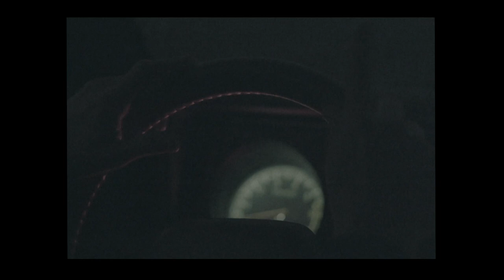Desert Rose — l'Amour Fait Vivre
Lyrics, Music & Instrumentation: Breanna King-Butterworth (Desert Rose)
Mixing & Mastering: Geoff Butterworth at Sound Paradigm Studio
Recorded at Sound Paradigm Studio

Director of Photography: Benjamin McCain with Silver Lining Productions
Talent: Scout Witherington

Special heartfelt thanks to Silver Lining Productions and Scout Witherington for bringing this video to life.

Love, hope—the brightest beacons to guide us through, no matter how great the darkness. The greater the darkness, the more piercing the light.

// L'amour, l'espoir—les phares les plus lumineux de nous guider, peu importe combien grandes les ténèbres. La plus grande la noirceur, la plus perçante la lumière. //

When I cannot see your hand
I will trust your heart
Tu luis par le brouillard
Mon cœur s'accroche à ton phare

Je garderai l'espoir
Poursuivrai dans la lumière
Quoi qu'il arrive, j'ai fait mon choix
Ton amour me fait vivre

You etch into my very heart
Like wind landscapes shape
Unseen influence